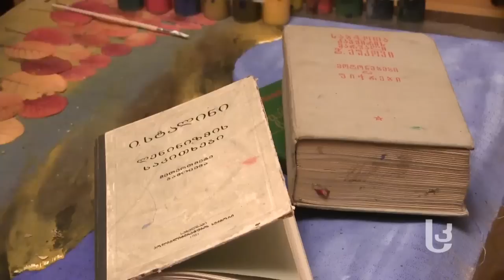ხელოვანი ახალციხიდან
სქელტანიანი წიგნის ფურცლებში გამომშრალი მცენარეები და სარდაფებში მოძიებული ობობას ქსელები – ეს ირმა მერაბიშვილისთვის ნახატების შესაქმნელი ატრიბუტებია. ნახეთ, ახალგაზრდა ხელოვანის შემოქმედება ‘სამხრეთის კარიბჭეს’ რეპორტაჟში.